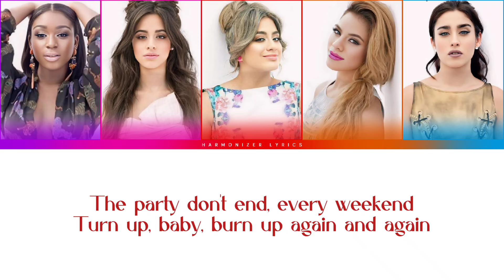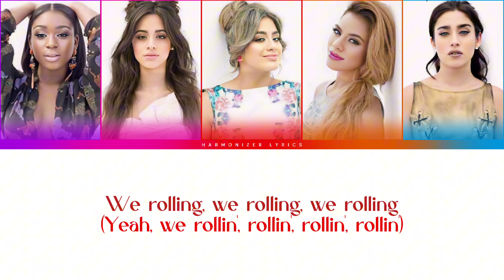Fifth Harmony - This Is How We Roll (Color Coded Lyrics) | Harmonizer Lyrics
Artist: Fifth Harmony
Album: Reflection
Genre: Pop - EDM
Year: 2015